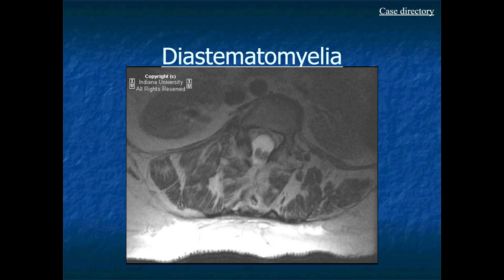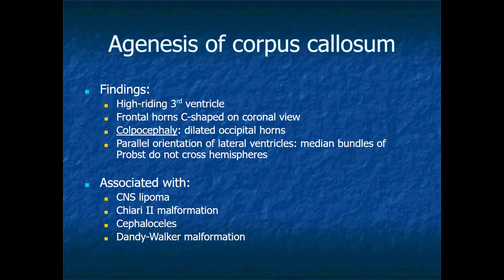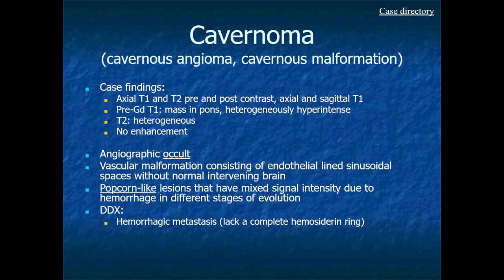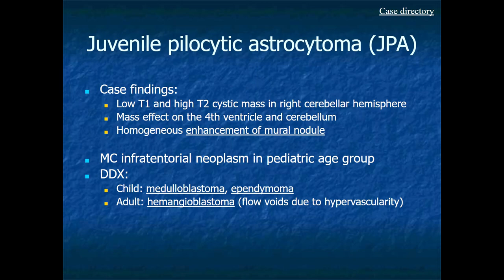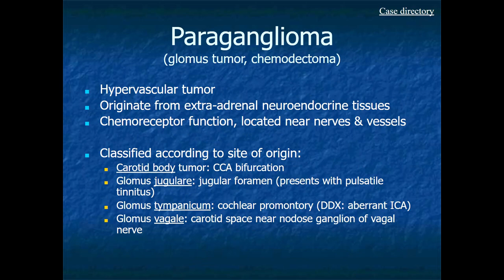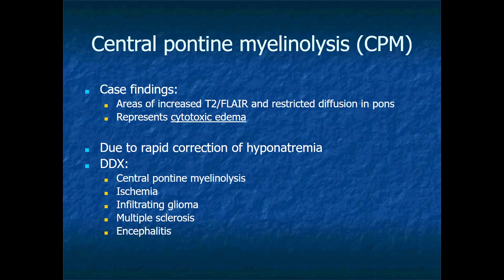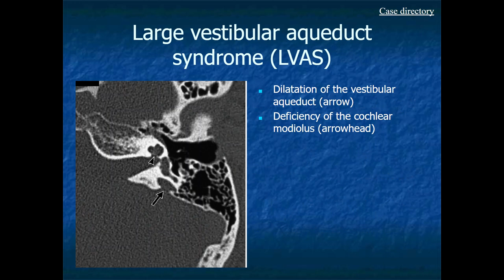RADIOLOGY EXAM CASES